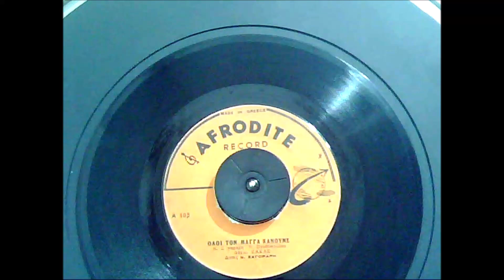ΖΑΚΑΣ ΔΗΜ. - ΟΛΟΙ ΤΟΝ ΜΑΓΓΑ ΚΑΝΟΥΝΕ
ΖΑΚΑΣ ΔΗΜ. - ΟΛΟΙ ΤΟΝ ΜΑΓΓΑ ΚΑΝΟΥΝΕ (Ν. ΞΑΓΟΡΑΡΗ & Ν. ΞΑΝΘΟΠΟΥΛΟΥ) (AFRODITE RECORD A 10 β)